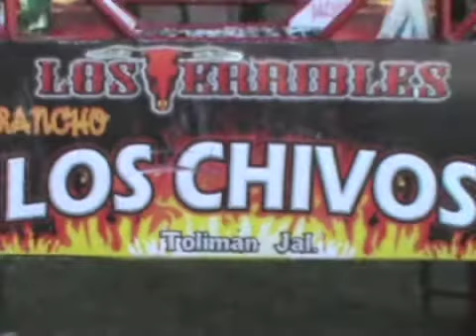Rancho los chivos en San Nicolas